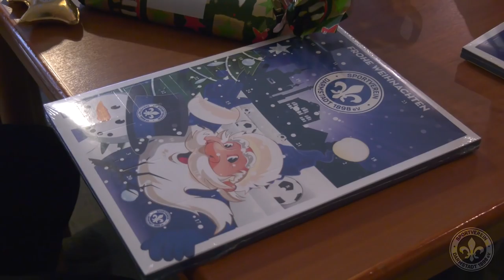Darmstadt 98 | Weihnachtsbesuch in der Kurt-Jahn-Anlage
Kurz vor Weihnachten besuchten Aytac Sulu und Roman Bezjak die Kurt-Jahn-Anlage in Darmstadt, eine Wohneinrichtung für Menschen mit Behinderung. Die beiden Lilien-Kicker verteilten Geschenke an die Bewohner und standen anschließend für Autogramme und Fotos bereit - Eindrücke vom Besuch gibt's hier im Video!